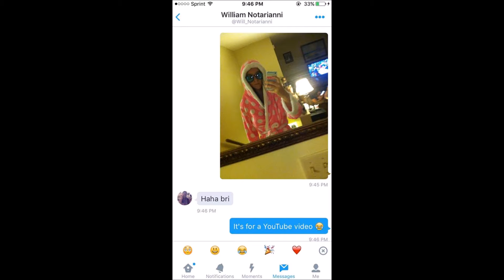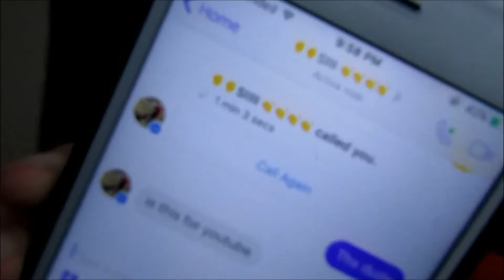Sliding Into DMs & Asking A Guy Out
Honestly I have no prevail. I love you guysssssssss.